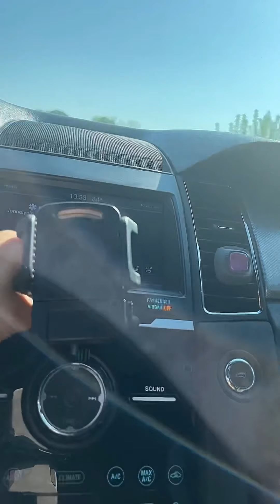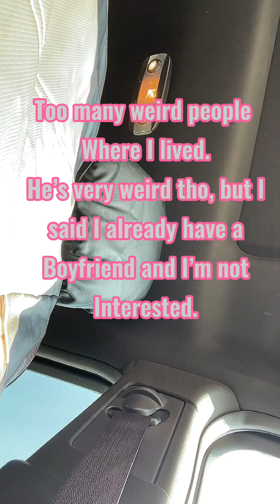Cleaningmycartoday takingcareofmycar Treatyourcarlikeahouse keepitclean Puttingacarsetcover thankyu